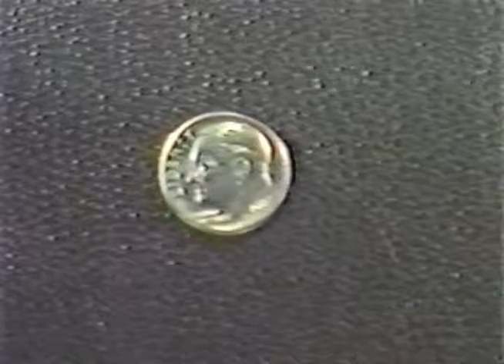Your Momma Needs It!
Another one of our classes commercials.  Not sure of name of group or members.  Let me know and I will change the description, as I get more info.

Teacher - John Ginter

Students
Kevin Stamper
Eli Caudill
Karen Owens
Amber Lansaw
Laura Nein
Scott Hayes
Kacey Rose
Mel Mar
Kristie Eckman
Jonah Flowers
John Wells
John Wilson
Kelli Watson
Donald McCray
Shelky Fuller
Don McDonald
Jelani Wiliams
Mark Prince
Duane Minor
Amanda Barker
Bill Edelen